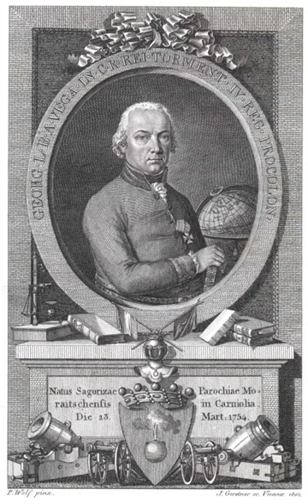List of Slovenian astronomers | Wikipedia audio article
00:00:04 A
00:00:17 B
00:00:34 Č
00:00:50 G
00:01:11 H
00:01:25 K
00:01:42 P
00:01:54 S
00:02:06 V

- Socrates

SUMMARY
A list of notable astronomers from Slovenia: